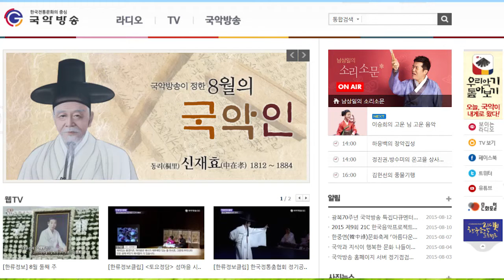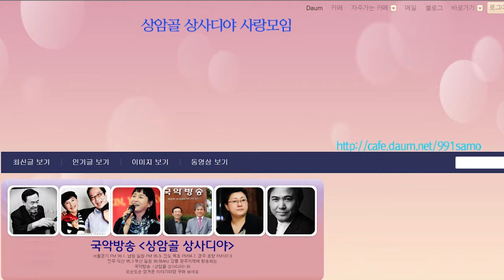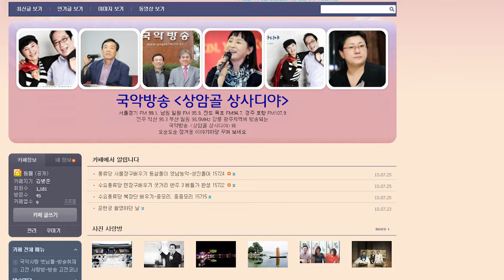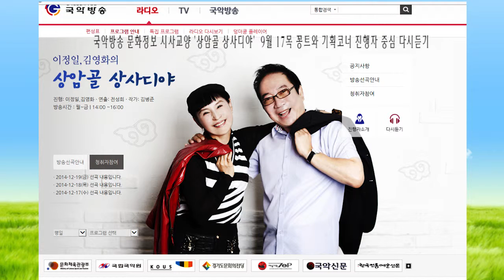김병준작가 상암골 상사디야 다시보기 9월17목 진행 이정일 김영화 연출 전성희15917 국악방송 문화정보 교양프로그램